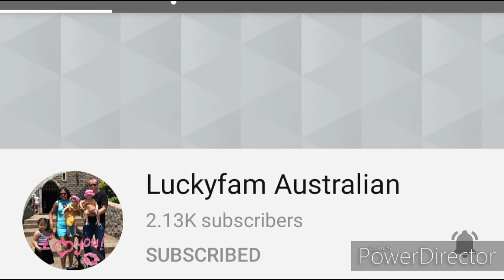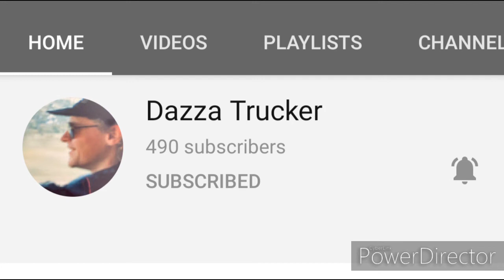SERRADURA MY SIMPLE DESSERT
SERRADURA or SAWDUST PUDDING is a portuguese dessert that is very easy to make.
It's made of layering crushed marie biscuit with sweetened whipping cream
Dessert for all age

Ingredients:
Condensed milk
Whipped cream
Crushed marie biscuit